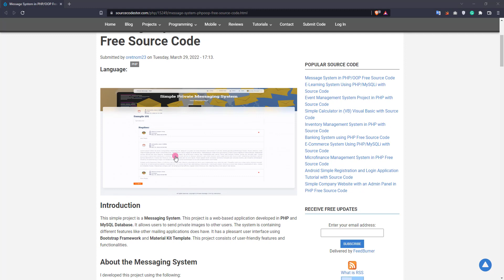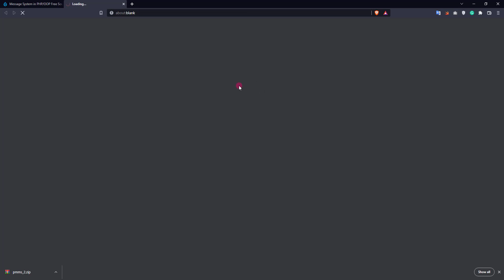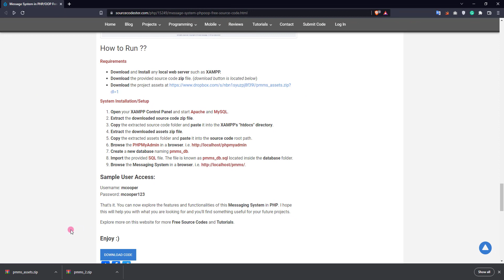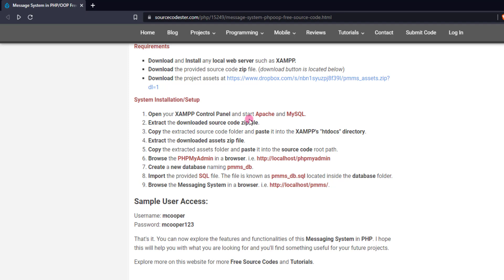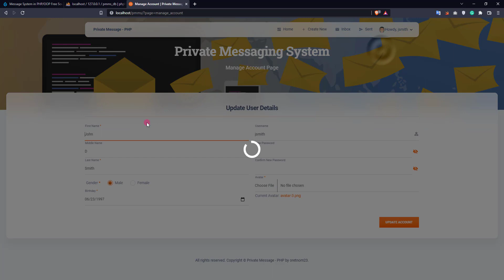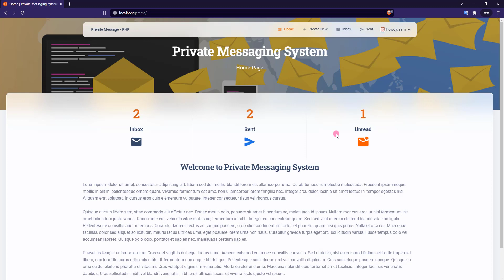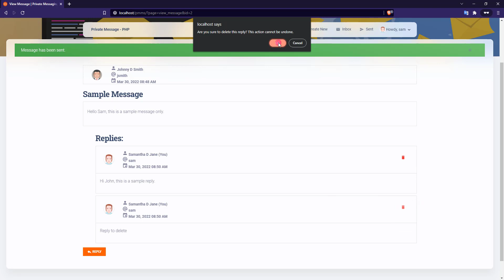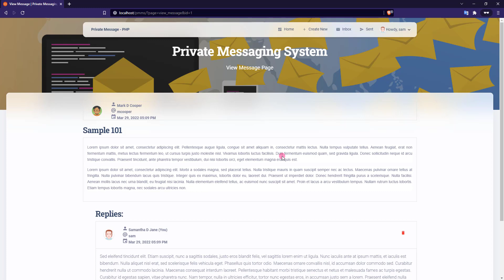Message System in PHP DEMO